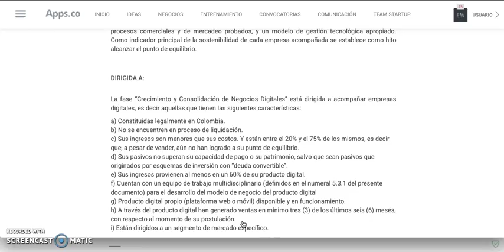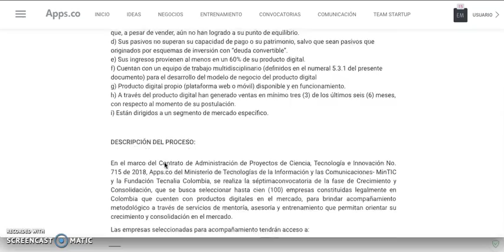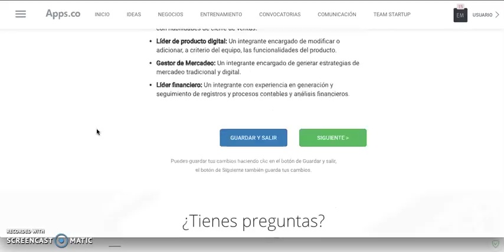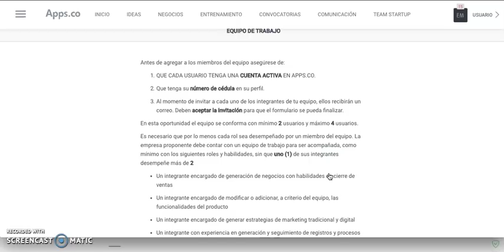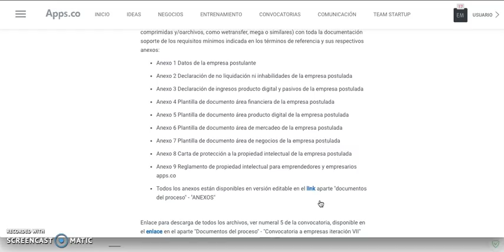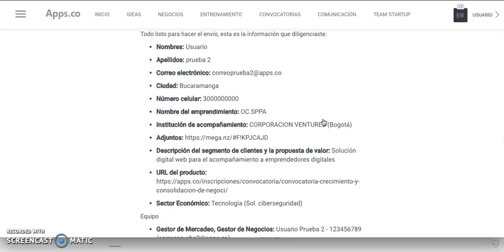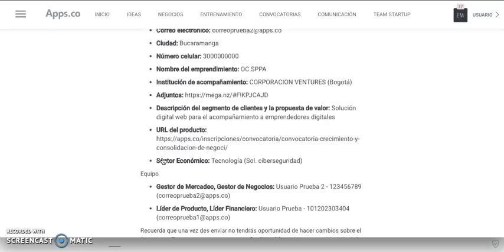Tutorial de Inscripción convocatoria Crecimiento y Consolidación Apps.co 2018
Sigue el paso a paso para inscribirte exitosamente a a la convocatoria de Crecimiento y Consolidación de Apps.co. ¡Lleva a tu empresa digital al punto de equilibrio financiero! Participa